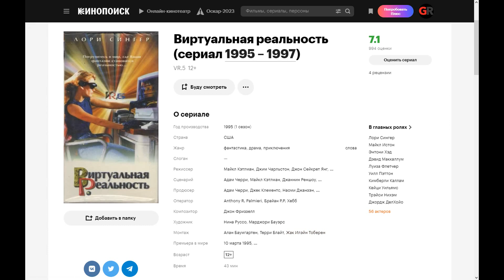VR.5 (1995 - 1997) ➤ Review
Sidney Blum opens the door of the virtual world. Limitless possibilities open up before her. To better understand the laws of life in the virtual world, she turns to Dr. Morgan, who helps her become a member of a secret government organization called the Committee.. Now she has to complete more than one dangerous mission in the virtual jungle.